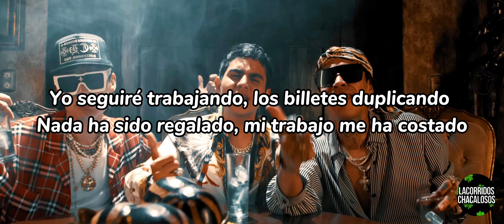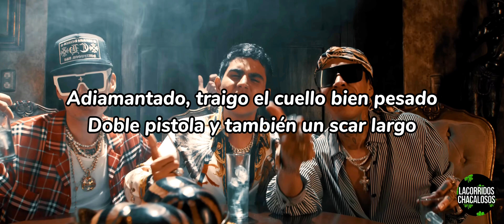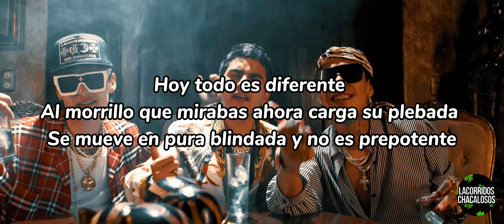Ando Enfocado - Jaziel Avilez, Codiciado, Peso Pluma (Letra/Lyrics)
Letra/Lyrics
Ando enfocado y la feria está llegando
Los envidiosos que sigan hablando
No ha sido fácil, si supieran de donde empecé
Se escucha un dicho, que se sufre para merecer
Yo seguiré trabando, los billetes duplicando
Nada ha sido regalado, mi trabajo me ha costado
Sigo siendo el mismo, pero con más mente
Y, en lo que me muevo, tengo los conectes
Hoy es todo diferente
Al morrillo que mirabas ahora carga su plebada
Se mueve en pura blindada y no es prepotente
Al contrario, se distingue por tratar bien a la gente
Aunque es de carácter fuerte
Adiamantado, traigo el cuello bien pesado
Doble pistola y también un scar largo
Cuerno norinco, un P-90 doble cargador
Son unas cuantas armas que tengo en mi colección
Aquí sigo dobleteando, Louis Vuitton, ando pisando
Un Rolex lleno de diamond, me gusta andar combinado
Sigo siendo el mismo, pero con billetes